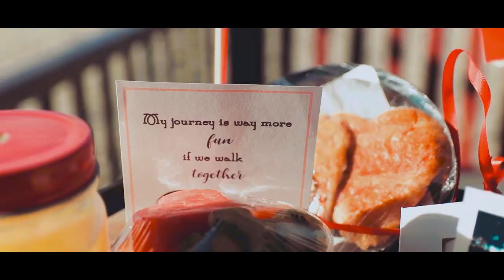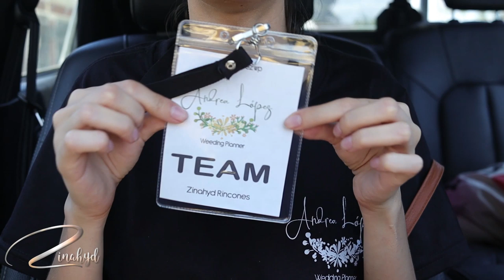EL VLOG MÁS "FLASH" DE LA HISTORIA DE MI CANAL | Zinahyd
Este vlog es uno de los más cortitos que he hecho hasta hora en mi canal pero no quería dejar de compartirles mi experiencia trabajando en una boda en Playas de villa mil - Ecuador